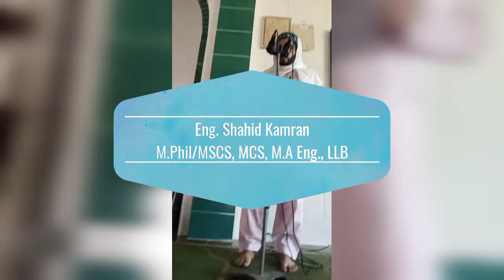Importance of Nmaz e Juma نماز جمعہ کی اہمیت